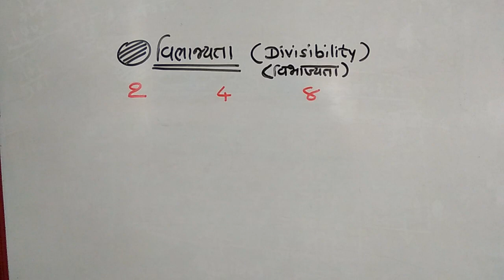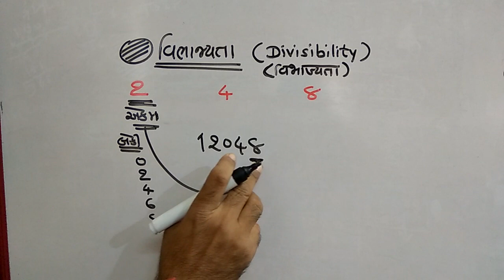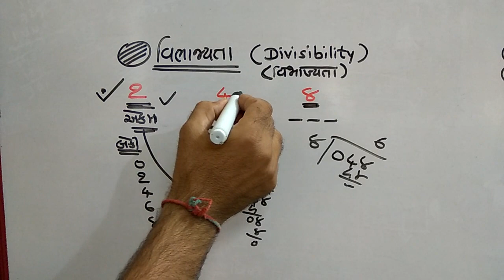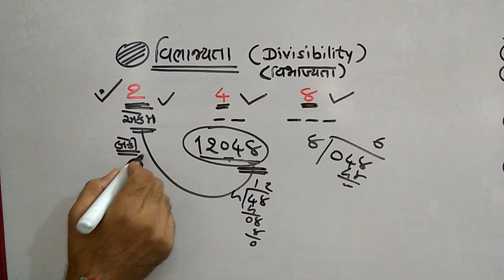MATHS | વિભાજ્યતા| ચાવીઓ |(DIVISIBILTY) |ભાગ-1| NDC |SMART WORK |JAYESH VAGHELA | BASICS